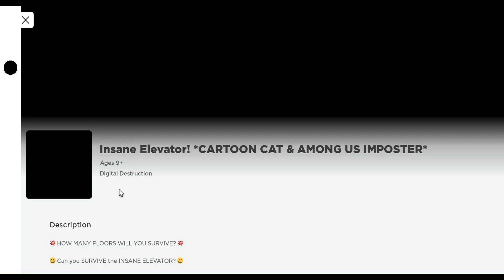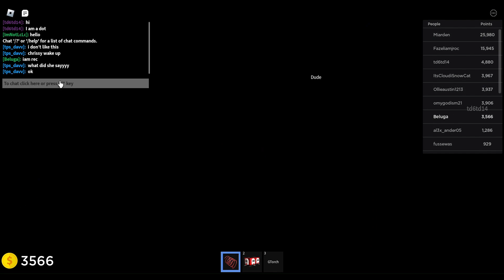Roblox spooky elevator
CuteGamerGirl goes to play Roblox spooky elevator. Will she survive the spooky things?!!!